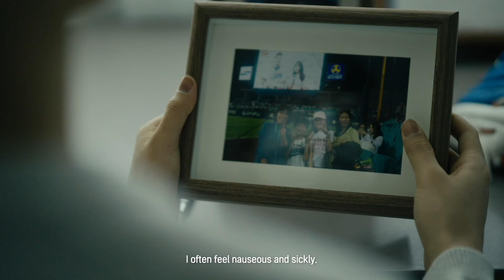It was like a home run, Min-seo's special day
A fan of the LA Dodgers and Ohtani, Min-seo dreams of becoming a baseball scorekeeper one day.
Today, watching a Major League Baseball game in person is Min-seo's most fervent wish.
Coupang and Make-A-Wish Korea Foundation help fulfill Min-seo's wish.